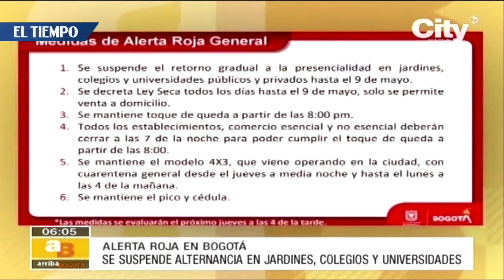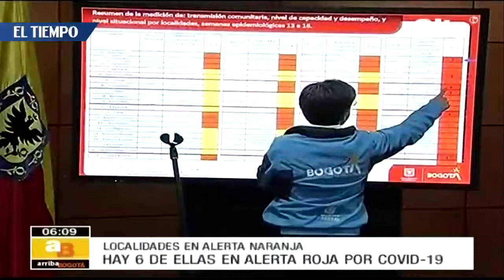Nuevas medidas ante alerta roja en Bogotá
Bogotá en alerta roja y aún faltan las dos semanas más críticas del tercer pico de la pandemia... El  distrito anunció las medidas acordadas tras reunirse con el comité epidemiológico nacional.. Detalles con el secretario de salud.